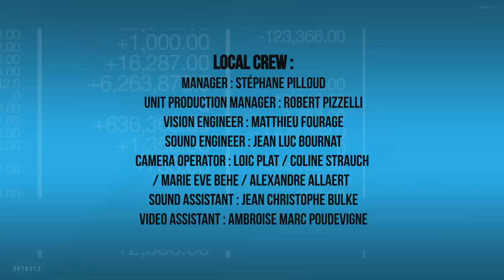Cannes €co 2012 : "Overview on independant film financing", by Jennifer DELIA (Poverty Row)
Jennifer Renée DeLIA is an American screenwriter, director, actress, artist, and humanitarian. Jennifer has joined forces with Julie Pacino in a company called Poverty Row Entertainment. They present «Mary Pickford : the muse of the movies » at Cannes 2012. She discusses how independant film allows various creations and financing for cinema or television.
The discussion is moderated by Paul BRETT, from "Prescience Films", on "La Croisette" at The Cannes International Film Festival 2012, and introduced by Ian ROBERTS.
This interview is an extract from the third episode of "Cannes €co 2012" series, produced by "Paramax Films" and "Monde Ouest", to examine the financial side of making films.